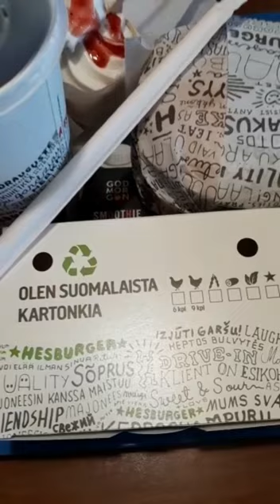hesburger fastfood shorts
Hesburger the best burger 🍔
I hope you like my this short video ❤️